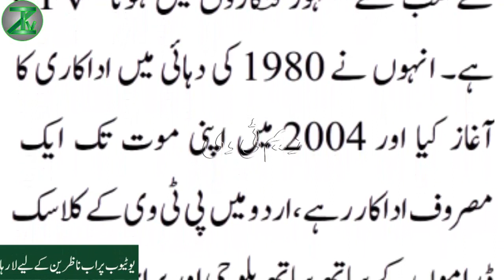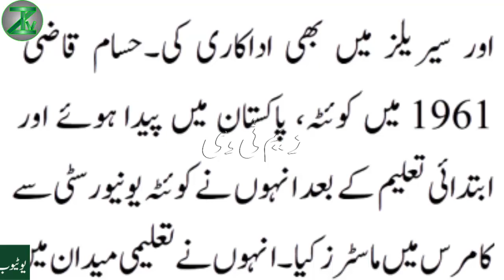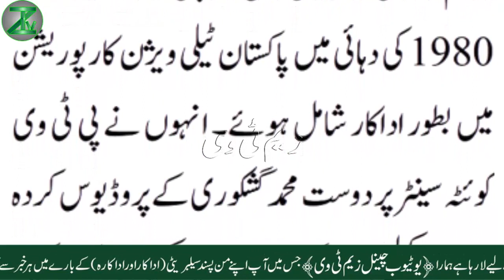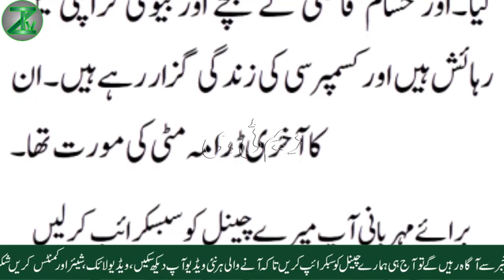Hassam Qazi Pakistani Actor Wife And Son Bad News